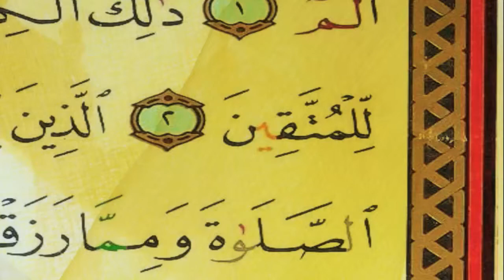And Have Firm Faith In The Hereafter by Maulana Nayeemuddin Islahi وَبِالْآَخِرَةِ هُمْ يُوقِنُونَ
And Have Firm Faith In The Hereafter by Shaik ul Tafseer Maulana Nayeemuddin Islahi  وَبِالْآَخِرَةِ هُمْ يُوقِنُونَ

Surah Al Baqarah Ayath # 4

Al-Islam Group,Groupalislam,Alislamgroup